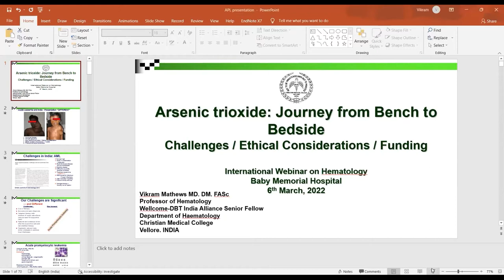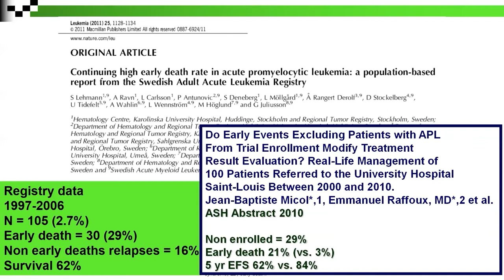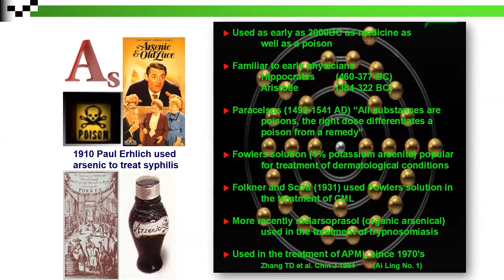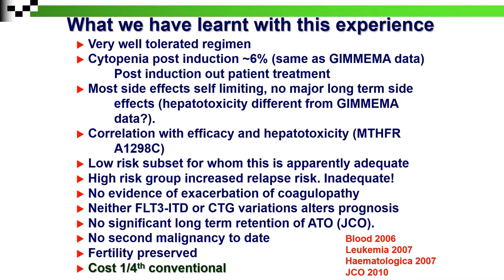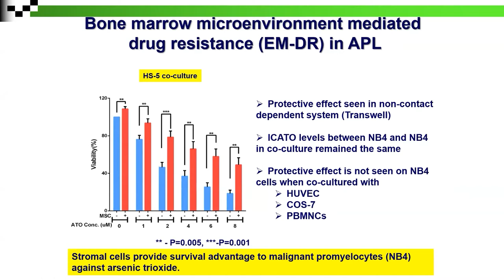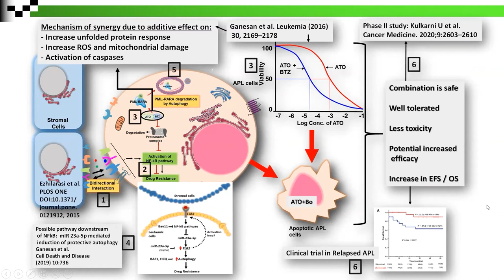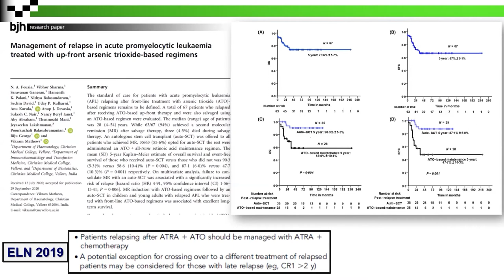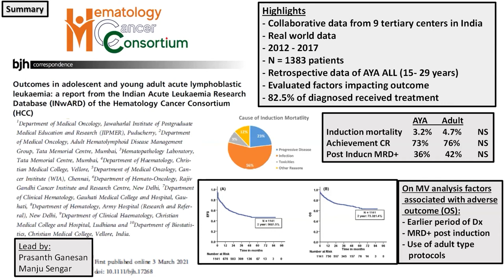2. Acute Promyelocytic Leukemia | Dr. Vikram Mathews